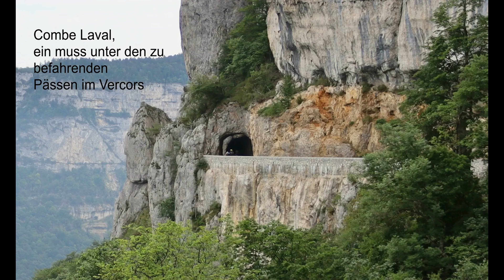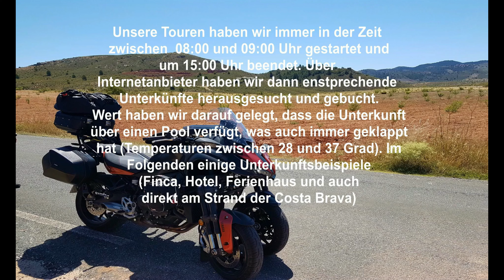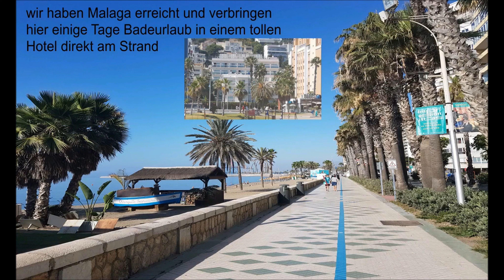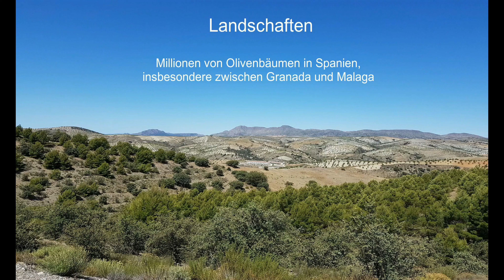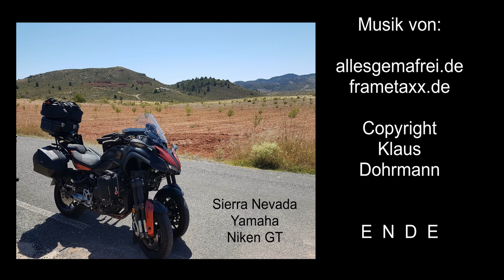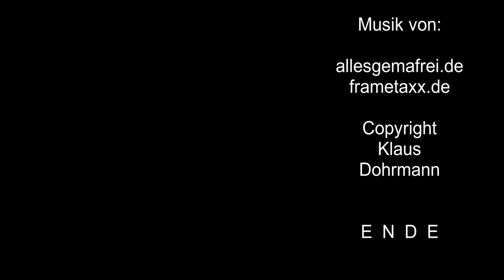Motorradtour Frankreich Spanien (Vercor, Ardeche, Tarn, Andalusien, Bardenas Reales) Juni Juli 2021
Update des Video auf Qualität 4 K